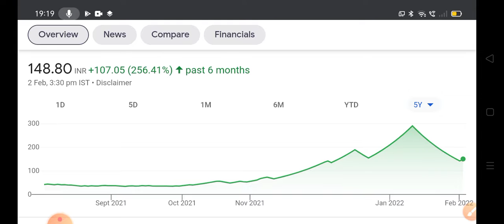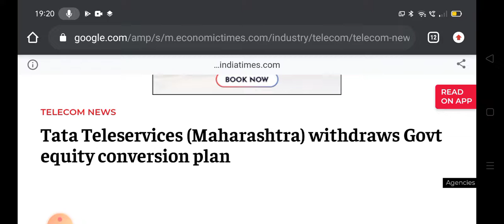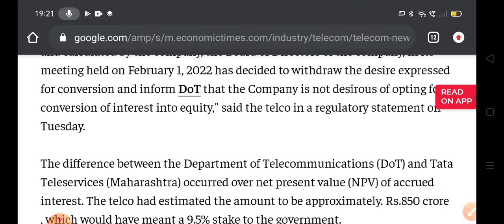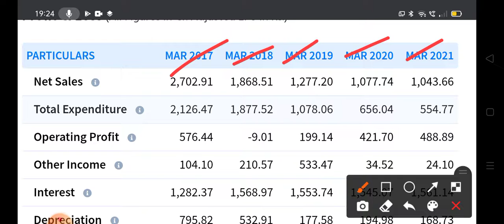Tata ग्रुपचा फक्त 148 रूपयाचा शेयर 💥Buy करणार? 💥 stock market marathi tips @share market marathi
CMS info systems ltd धमाकेदार IPO आला👌 stock market marathi news@share market marathi
1:5 Stock Split♦️Debt Free Multibagger कंपनी♦️Stock Market Marathi@share market marathi
reliance share
electric vehicles
ev charging
ev battery@share market marathi
bata india,relaxo,
share market marathi TTML, vodafone idea news ,iex dividend and q3 result 2022

Chapter :   ttml stock analysis
00:00 - stock information price summary
01:45 - stock paramitter
01:55 - stock ratio
02:13 - stock chart analysis
02:40 - stock dividend bonus Split NSE information
02:58 - share PE chart Price Chart
03:10 -stock company essential
04:05 - stock company brands
04:31 - stock peer group company
04:52 - share sales growth ratio, profit growth ratio,ROCE,ROE,Debt
05:11 - stock product
05:20 - stock promoter pledging
05:54 - share strength and limitations
06:10 - share promoter holding
07:10 - stock quarterly result
07:56 - share 5 year P&L ,stock profit and loss
08:10 - stock/share balance sheet
08:23 - stock/share cash flow
08:45 - stock/share corporate action,stock/share super invester

niftybank, best infrastructure stocks
bpcl stock
tata steel stock
rswm stock
swsolar stock
Ioc stock
bpcl stock
supriya stock
hpcl stock
dilip build con
kar construction
irb infra
gmr infra

kotak Mahindra bank stock q3 2022 results